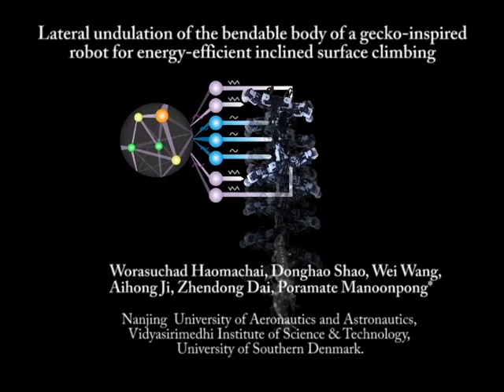IEEE RA-L with IROS 2021: Lateral undulation of the bendable body of a gecko-inspired robot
Lateral Undulation of the Bendable Body of a Gecko-Inspired Robot for Energy-Efficient Inclined Surface Climbing

IEEE Robotics and Automation Letters (RA-L) with IROS 2021

W. Haomachai, D. Shao, W. Wang, A. Ji, Z. Dai and P. Manoonpong, "Lateral Undulation of the Bendable Body of a Gecko-Inspired Robot for Energy-Efficient Inclined Surface Climbing," in IEEE Robotics and Automation Letters, vol. 6, no. 4, pp. 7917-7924, Oct. 2021, doi: 10.1109/LRA.2021.3101519.

Abstract:
Sprawling posture animals with their bendable spine, such as salamanders, and geckos, can perform agile and versatile locomotion including walking, swimming, and climbing. Therefore, several roboticists have used them as templates for robot designs to investigate and generate efficient locomotion. Typically, walking and/or swimming abilities are realized by salamander-inspired robots with a bendable body, whereas climbing ability is achieved on gecko-inspired robots with an over-simplified fixed body. In this study, we propose optimal bendable body design with three degrees of freedom (DOFs). Its implementation on a sprawling posture robot is inspired by geckos for climbing enhancement. The robot leg and body movements are coordinated and driven by central pattern generator (CPG)-based neural control. As a consequence, the robot can climb using a combination of trot gait and lateral undulation of the bendable body with a C-shaped standing wave. Through the real robot experiments on a 3D force measuring platform, we demonstrate that, due to the dynamics of the bendable body movement, the robot can gain higher medio–lateral ( Fx ) ground reaction forces (GRFs) at its front legs as well as anterior–posterior ( Fy ) GRFs at its hind legs to increase the bending angular momentum ( LAM ). This results in 52% and 54% reduced energy consumptions during climbing on steeper inclined solid and soft surfaces, respectively, compared to climbing with a fixed body. To this end, the study provides a basis for developing sprawling posture robots with a bendable body and neural control for energy-efficient inclined surface climbing with a possible extension towards agile and versatile locomotion, such as sprawling posture animals.